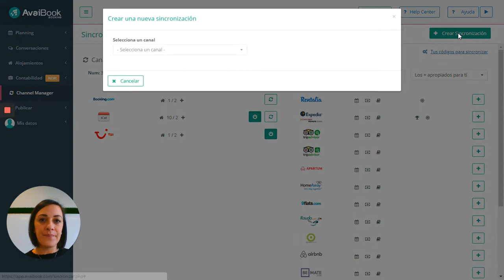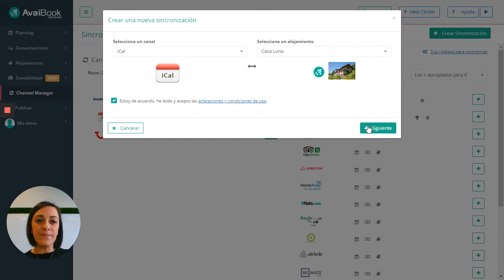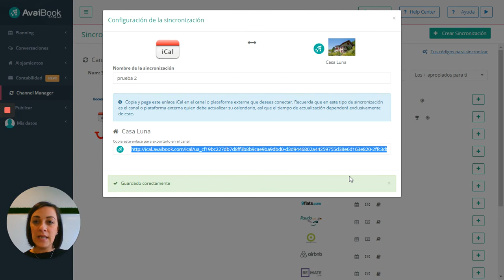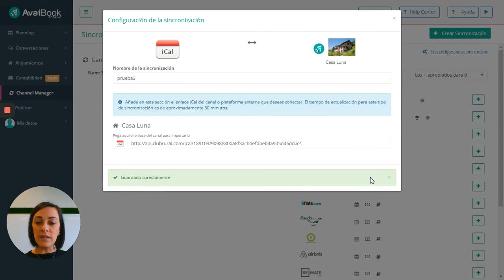Tutorial: Sincronización ical con otros portales (ical genérico)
¿Cómo sincronizo por iCal un portal que no veo en AvaiBook?